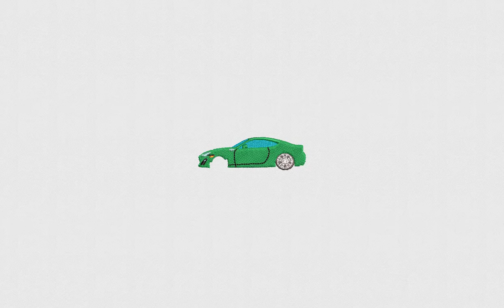Green Car Machine Embroidery Design | Sports Car embroidery File | DigitEMB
SPECIFICATIONS
SKU: E-21785
Design Type: Machine Embroidery Design
SIZES
10O, ART, CND, DSB, DST, DSZ, EXP, HUS, JEF,  PCS, PEC, PES, TAP, VIP, VP3, XXX
ADDITIONAL DETAILS
Color(s) Used: 10 | Color(s) Changes: 13